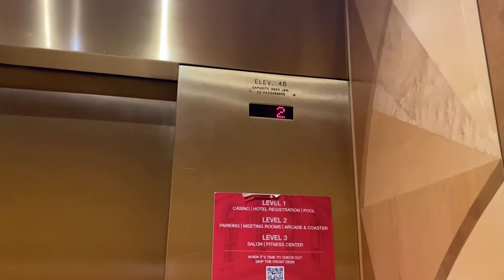Gold Dover Traditional high rise elevators @ the NY NY New Yorker Tower (Las Vegas Strip)